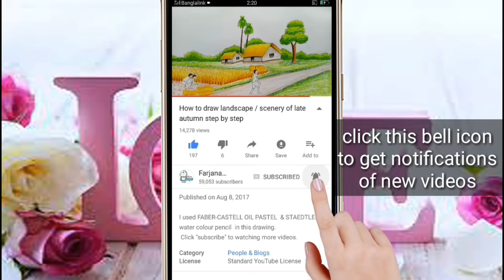How to draw A Girl With Balloon step by step (very easy )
رسم فتاة

. Music ♪♫ .
Song: Rosie Darling & OKO - L.A.